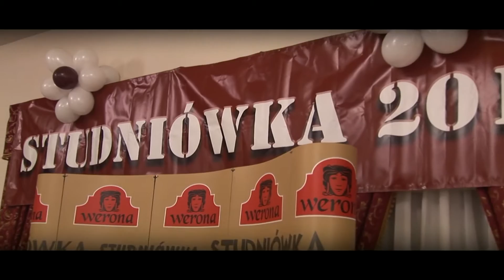STUDNIÓWKA ZSLT KLUCZBORK 2016 POLONEZ